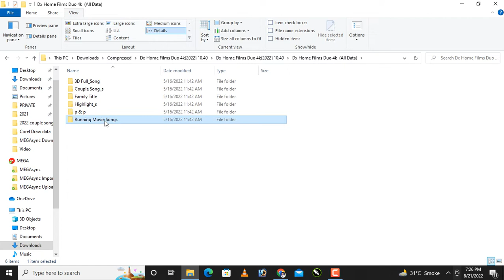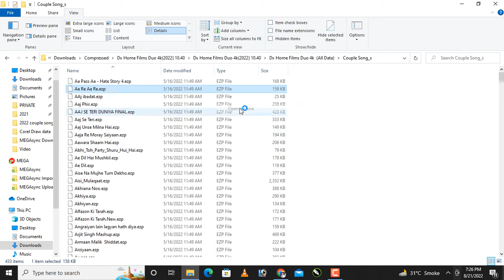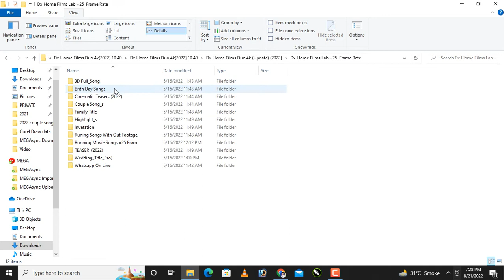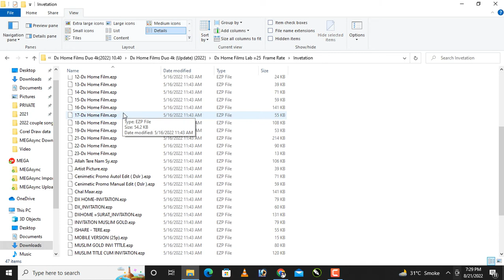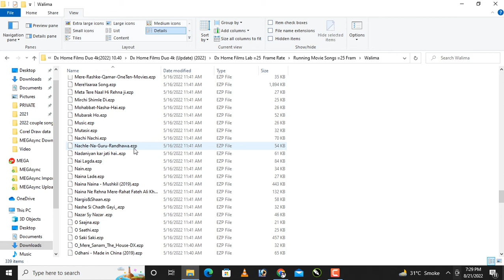EDIUS OPEN PROJECTS l DX HOME 10 40 l EDIUS PROJECTS LATEST SONG 2022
dx home 10.40 projects available Ajmal studio
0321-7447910